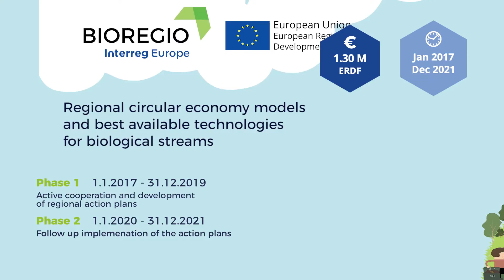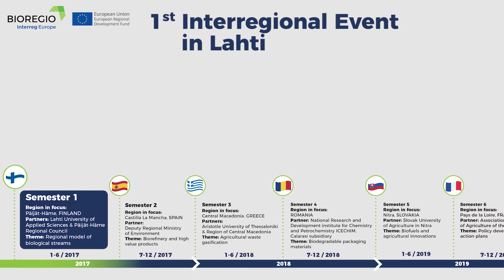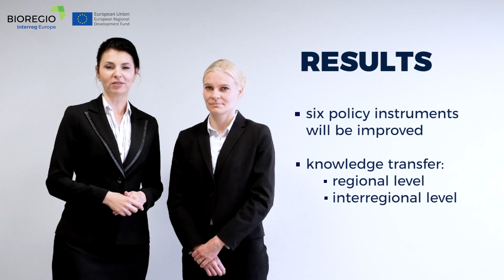BIOREGIO video 08/2017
The Interreg Europe project BIOREGIO (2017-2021) boosts bio-based circular economy through transfer of expertise about best available technologies and cooperation models.

BIOREGIO project is funded by the European Union (European Regional Development Fund).